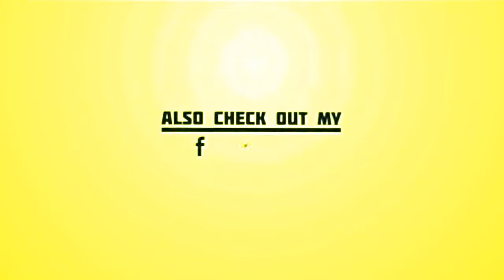Gwyneth Paltrow ne déroge pas à sa tradition : elle pose nue dans sa baignoire pour célébrer ses 49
Gwyneth Paltrow ne déroge pas à sa tradition : elle pose nue dans sa baignoire pour célébrer ses 49 ans